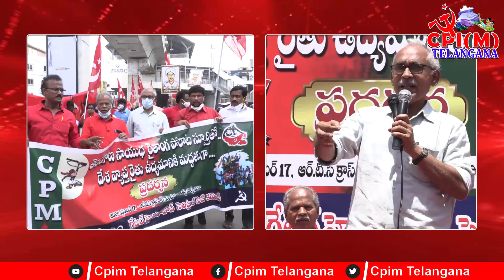పెద్ద దేశద్రోహి మోడీనే ... బీజేపీ నేతలు నిరూపించుకోండి || B. V. Raghavulu || CPM Telangana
BVRaghavulu cpim-telangana